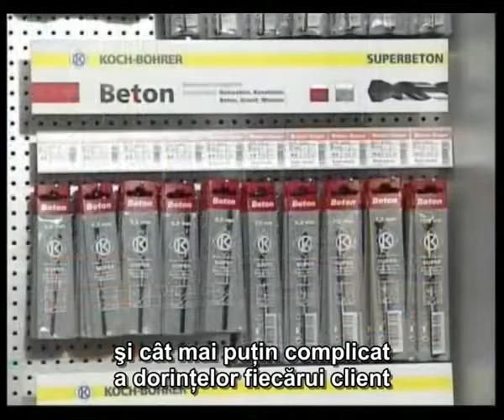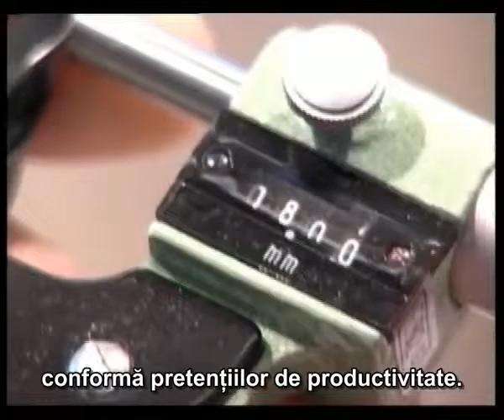Prezentare burghie Koch Bohrer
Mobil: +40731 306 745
Adresa noastra: Str. Stan Vidrighin nr.4, Timisoara, Timis